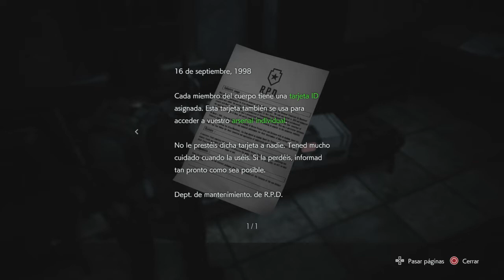Resident Evil 3 Remake | Capitulo 9